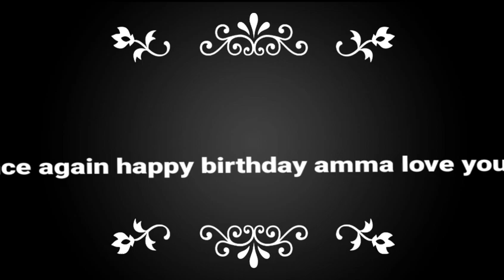🥰Amma Birthday celebrations 🎂🥳🥳